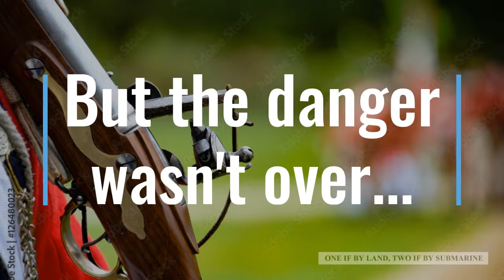ONE IF BY LAND, TWO IF BY SUBMARINE CHPT. 18 READ-ALONG: ROBERT NEWMAN HANGS THOSE LANTERNS!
Robert Newman played a critical role in Paul Revere's famous midnight ride.  Read-along in ONE IF BY LAND, TWO IF BY SUBMARINE!